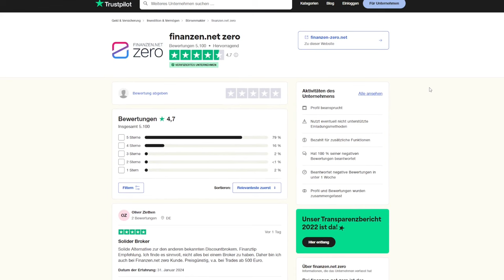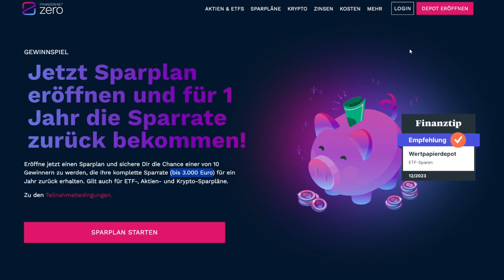Mein Geburtstag - Ich lasse es KRACHEN! - Gewinnspiel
⚠️Teilnahmebedingungen für das Gewinnspiel im Februar:

Übersicht: Unter jedem Video das von mir im Februar veröffentlicht wird, wähle ich mit einem Zufallsgenerator einen Kommentar der In den Lospool kommt. Aus dem Loospool ziehe ich dann Anfang März entsprechend 3 Gewinner die jeweils 500€ erhalten. Es gelten zudem folgende Teilnahmebedinungen.

Veranstalter des Gewinnspiels ist:

Johann Dederer („JD's Aktienwelt“)
Stettener Str. 7
74586 Frankenhardt

Teilnehmen kann jeder, der:
- Mindestens 18 Jahre Alt ist und aus einem Land kommt in dem der Finanzen.net Zero Broker offiziell seine Produkte anbietet.
- Man muss unter diesem VIDEO (oder einem einem anderen Video das von mit im Februar veröffentlicht wird) mindestens einen Kommentar hinterlassen (der Kommentar muss den YouTube Community-Richtlinien entsprechen und nicht durch YouTube gelöscht worden sein)
- Mehrfachkommentare erhöhen die Gewinnchance NICHT.
- Verboten ist der Einsatz von Bots und Mehrfach-Registrierungen ein und des desselben Nutzer. Wird ein Verstoß hiergegen festgestellt (auch nachwirkend) erlischt der Gewinnanspruch für diese und sämtliche weiteren Gewinnspieldurchführungen.
- Um für die Gewinnspielauszahlung berechtigt zu sein muss man ein aktives Depot & Verrechnungskonto beim finanzen.net Zero Broker besitzen (man darf nicht gesperrt sein) Link zur Depoteröffnung: (*)
- Um für die Gewinnspielauszahlung Berechtigt zu sein muss mindestens eine Wertpapier-Transaktion vor der Gewinnspielauszahlung durchgeführt werden.

Verlost werden dreimal 500€. Die Gewinnausschüttung erfolgt als Cash-Gutschrift und ausschließlich auf ein Verrechnungskonto beim Finanzen.net Zero Broker.

Die Gewinner, die ich per Zufall auswähle, werden nach dem Gewinnspiel über die weiteren Schritte zur Einlösung des Gewinnes kontaktiert (Über die YouTube-Kommentarfunktion) und müssen sich darauf melden, um Ihren Gewinn zu erhalten. Ist eine Kontaktaufnahme innerhalb von 48 Stunden mit dem Gewinner nicht möglich, erfolgt eine neue zufallsorientierte Auswahl, der Gewinnanspruch verfällt bei nicht Reaktion nach diesen 48 Stunden.

Datenverarbeitung:
Zur Durchführung des Gewinnspiels wird ein absolutes Mindestmaß an Daten aufgenommen und verarbeitet.
Für die Ermittlung des Gewinners wird der YouTube Alias/YouTube Benutzername benötigt.
Zur Gewinnausschüttung werden zusätzlich: Vor- und Nachname, E-Mail sowie die IBAN des Verrechnungskontos beim Zero Broker benötigt. Vom Nutzer kann ein Screenshot als Nachweis einer Wertpapier-Transkation angefordert werden. Diese Daten sind notwendig, um eine Gewinnausschüttung durchführen zu können. Diese Daten können zudem bei rechtlichen Fragestellungen zur Gewinnspieldurchführung an Dritte weitergegeben werden. Nach erfolgreicher Gewinnspieldurchführung kann der YouTube Alias/YouTube Nutzername als Gewinner in einem separatem Kommentar oder YouTube Beitrag von mir ausgerufen werden.

Durch Teilnahme am Gewinnspiel stimmst du allen vorgenannten Punkten zu.